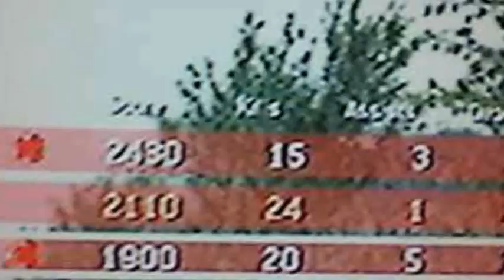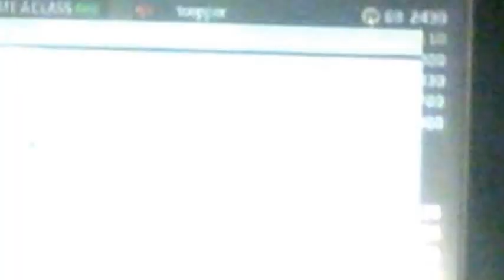Marden Warfare 3 - I am Sorry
Give Me Feedback on :-
TheJTProject1